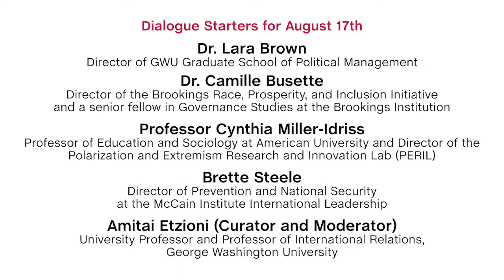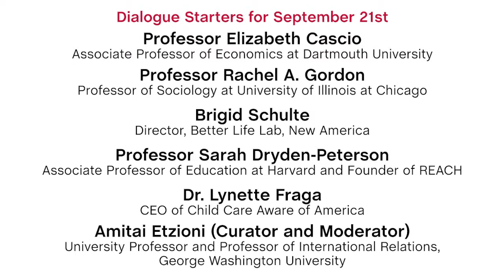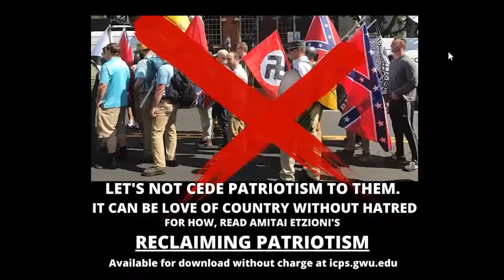Reaching the Other: How to Dialogue with those whom we Differ Greatly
An Arena Stage Civil Dialogue with panelists:
-Dr. Lara Brown, Director of GW Graduate School of Political Management
-Camille Busette, Director of the Brookings Race, Prosperity, and Inclusion Initiative and a senior fellow in Governance Studies
-Professor Cynthia Miller-Idriss, Professor of Education and Sociology at American University and Director of the Polarization and Extremism Research and Innovation Lab (PERIL)
-Brette Steele, Director of Prevention and National Security at the McCain Institute for International Leadership